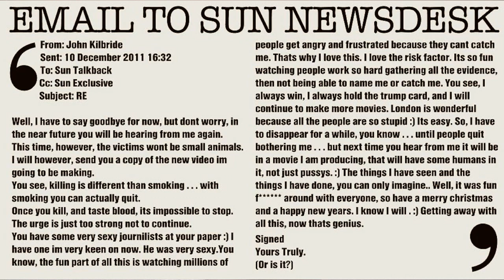Cat Killer Luka Magnotta Kills And Eats A Man (1 Lunatic 1 Ice Pick)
derekrantsnews cat killer luka magnotta kills eats human man cannibal Gore Cats Kitty Kitten Kittens video tape